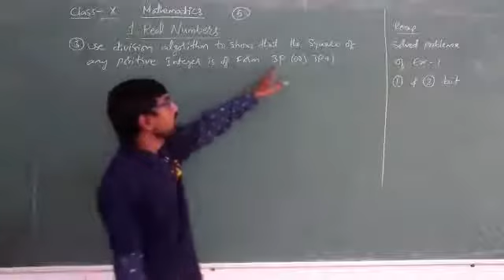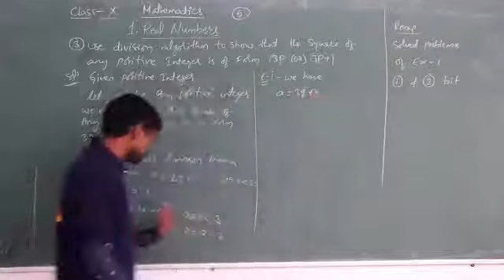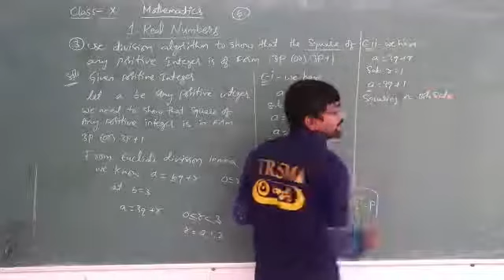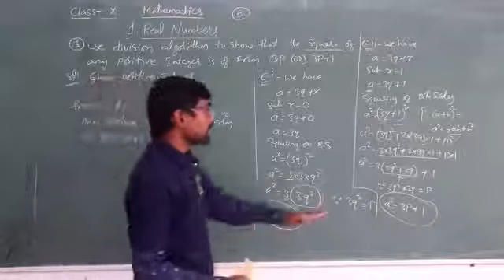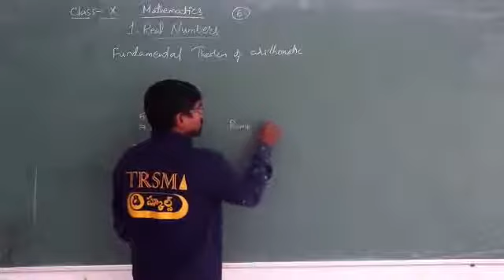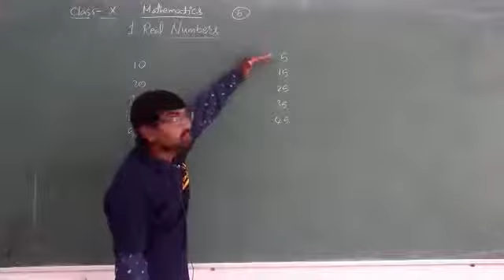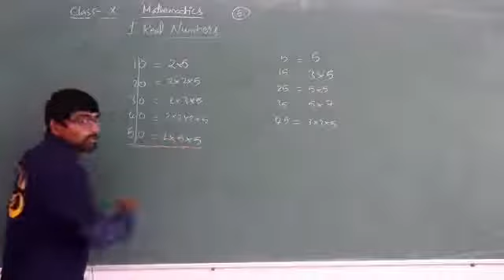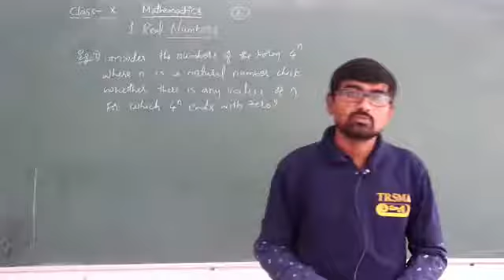Class X Maths CH 1 Real Numbers 5